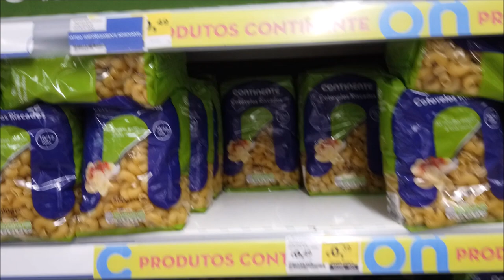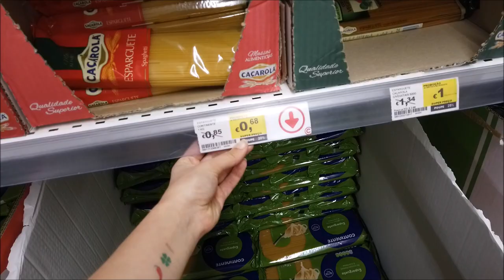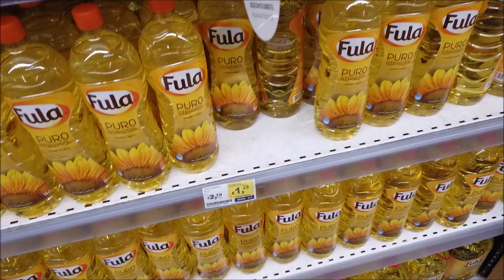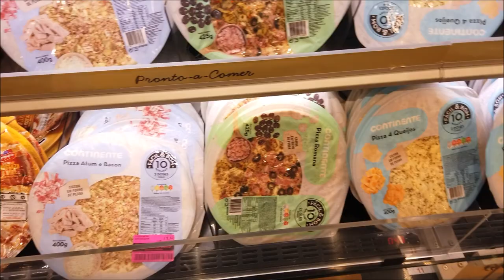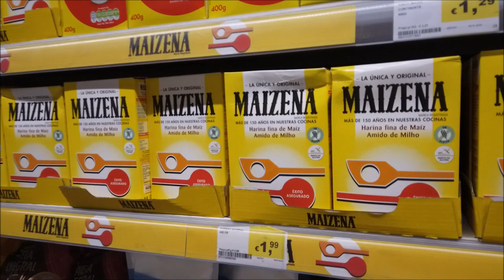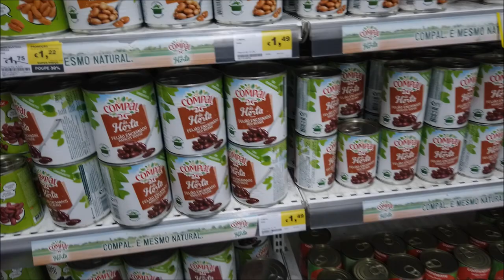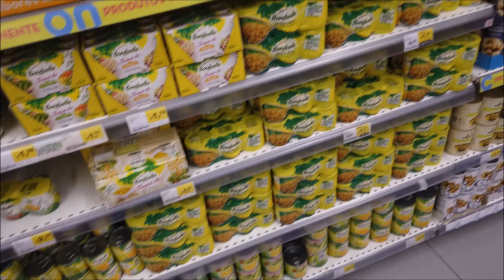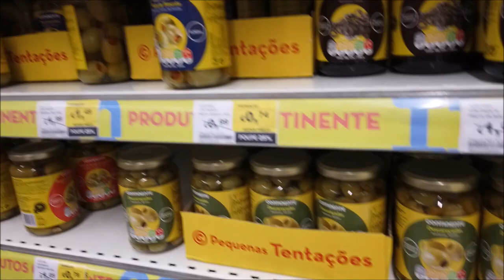PREÇO ITENS BÁSICOS SUPERMERCADO PORTUGAL - MASSA ARROZ FEIJÃO PIZZA ETC- CRIS FABRES